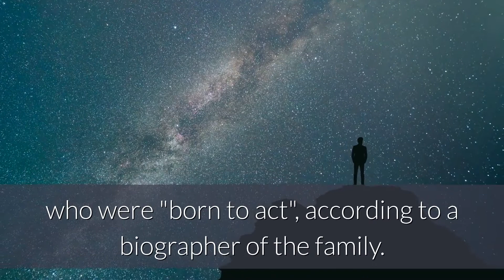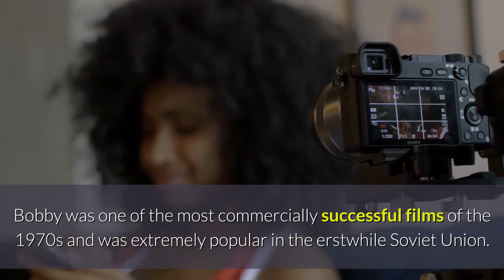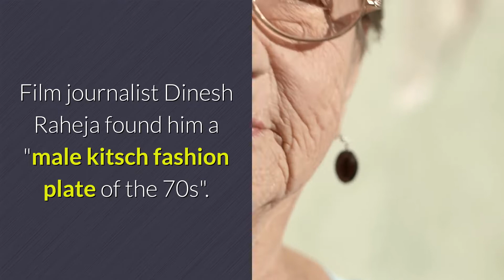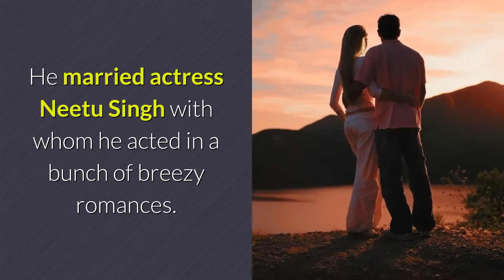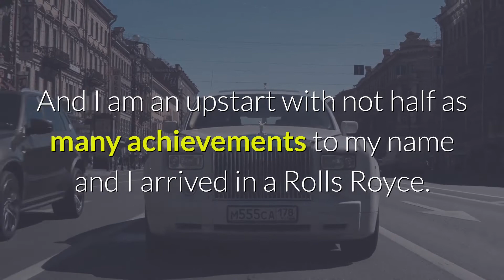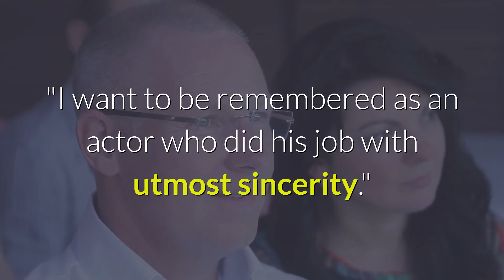Rishi Kapoor, cinema's 'forever youthful' heartthrob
Rishi Kapoor was one of the most popular romantic heroes of Bollywood.

He came from an illustrious family of four generations of stars who were "born to act", according to a biographer of the family.

The Kapoor family hailed from Peshawar in modern-day Pakistan, and migrated to India after Partition in 1947.

Rishi Kapoor's grandfather ran a prominent theatre company. His father Raj Kapoor was regarded as one of the greatest actors and directors in Bollywood. He was also called the "showman of Indian cinema".

Rishi Kapoor - or Chintu ("sweet one") as his family called him - was "forever youthful".

[News script from BBC, by Sudha G Tilak]

So, for learning English and better understanding, the hard coded subtitles have also been added in this video.]